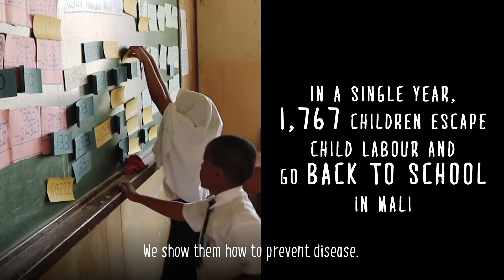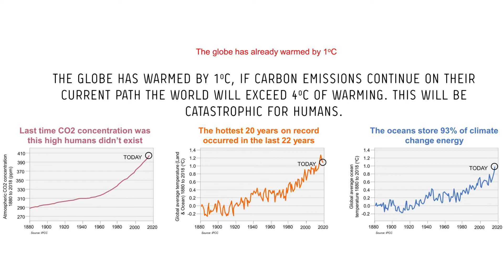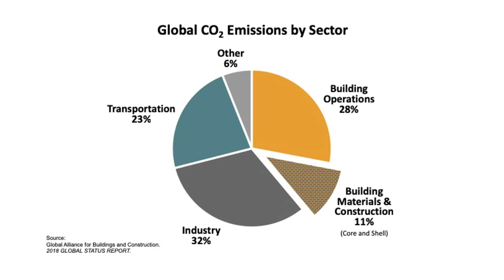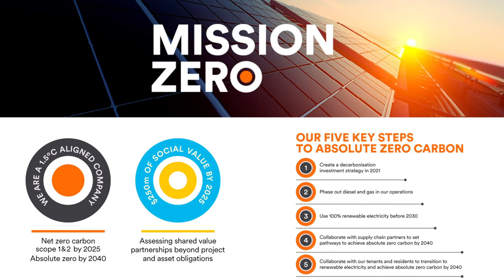[GuruSummit 2021] Case Study: The Exchange TRX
Yasmin Rasyid gives a case study on the concept of Kuala Lumpur’s “The Exchange TRX”.

In this presentation Yasmin Rasyid, Sustainability Director, Malaysia at Lendlease gives us a case study on the conceptualization and construction of Kuala Lumpur’s The Exchange TRX at the Tun Razak Exchange and how its climate resilient and adaptable features fit the sustainability framework of Malaysia’s newest financial district.